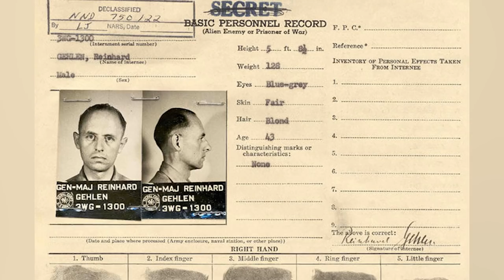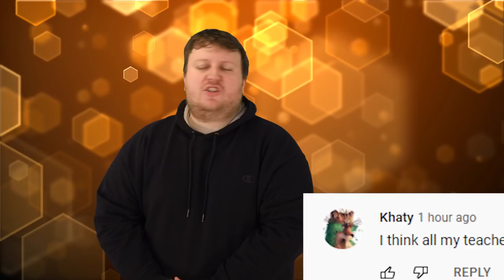Top 10 Messed Up Survival Stories of World War 2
World War 2 lasted from 1939 to 1945. Out of the 75 million lives lost, 20 million were military personnel. Surviving during the war was hard enough, but some of these stories are pretty messed up. Join us today on Bumblebee as we count down our Top 10 Messed Up Survival Stories of World War 2!

Timecodes:
0:00- Intro
0:10- Japanese Holdouts
1:18- Jack Churchill
2:20- Desmond Doss
3:11- Second Sun
4:08- Escape To South America
5:27- Bataan March
6:08- Veterans
6:53- Bob Hoover
7:36- Ivan Chisov
8:31- German Summer Camp